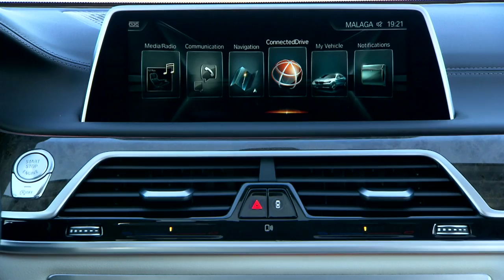2016 BMW 750Li interior footage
2016 BMW 750Li interior footage